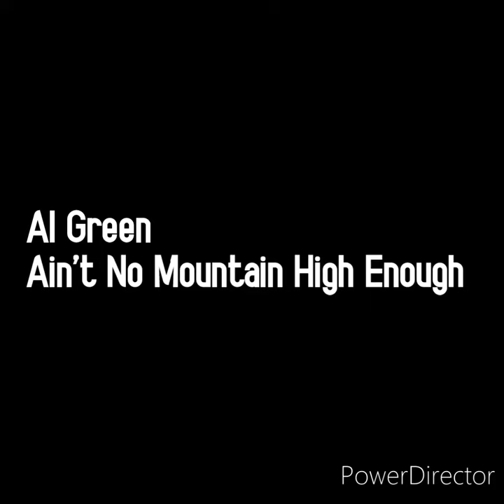Al Green-Ain't No Mountain High Enough